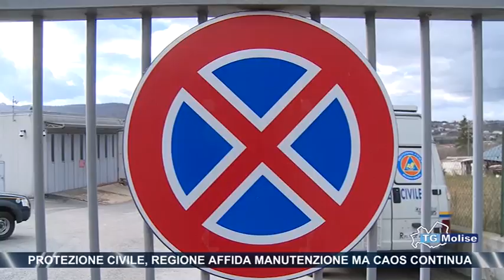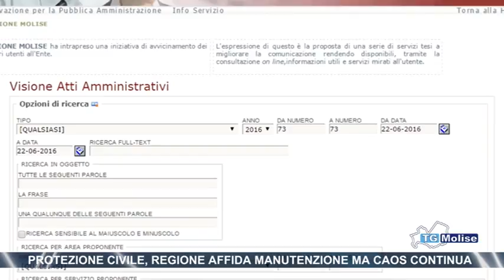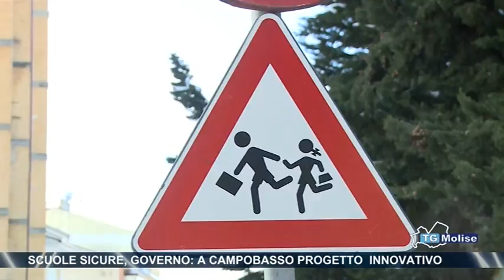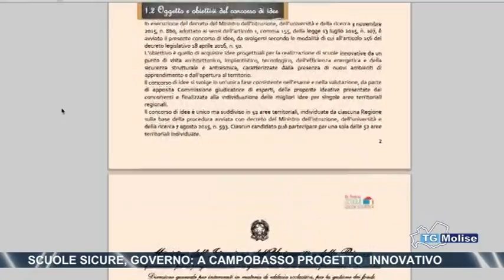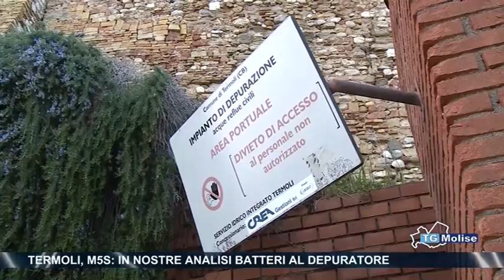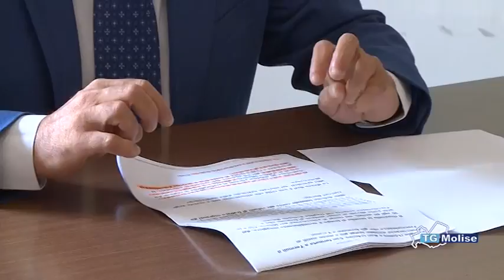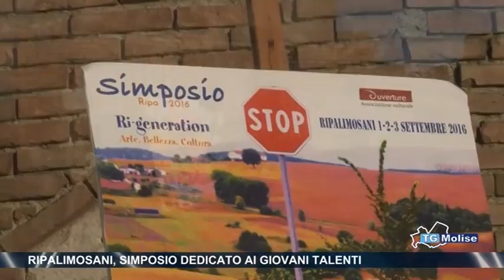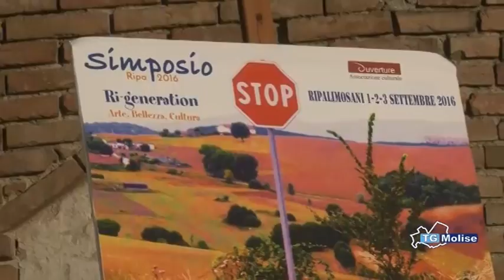Tg Molise - edizione 23.00 - 13/07/2016 - Telemolise